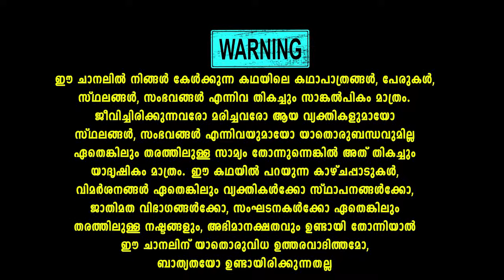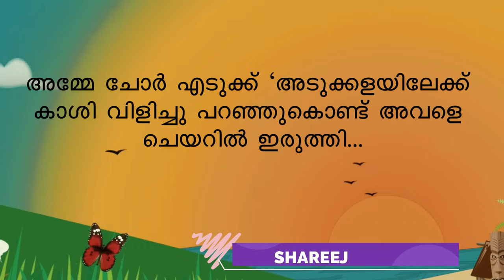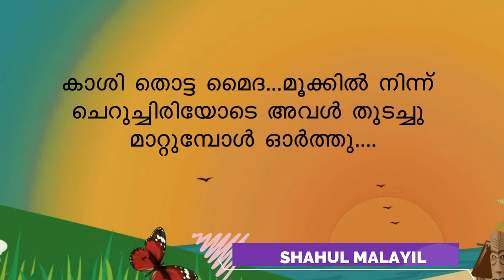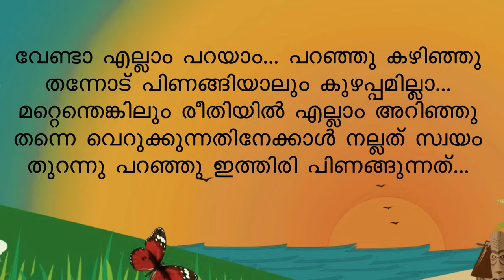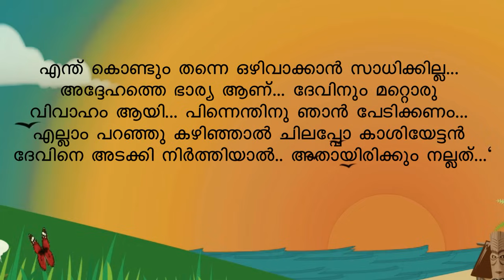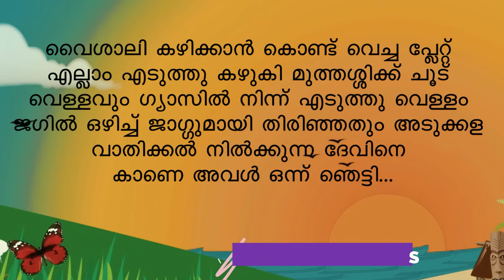താലി THALI PART 31 കാശി വൈശാലി പ്രണയം തുടങ്ങുന്നു SHAHUL MALAYIL NEW VIDEO 2022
അനിയനെ സ്നേഹിച്ച്‌ ഭ്രാന്തനായ ചേട്ടന്റെ ഭാര്യയാവേണ്ടി വന്ന നായികയുടെ കഥ
തുടക്കം മുതൽ ഒരു പാർട്ട് പോലും മിസ് ചെയ്യാതെ കാണുക തികച്ചും ഒരു ഫാമിലി
എന്റർടൈൻമെന്റ് സ്റ്റോറിയാണ് താലി .
എല്ലാ ദിവസവും 5 മണിക്ക് വീഡിയോ അപ്‌ലോഡ്
ചെയ്യുന്നതാണ് .നിങ്ങളുടെ വിലയേറിയ അഭിപ്രായങ്ങൾ കമന്റ് ബോക്സിലൂടെ രേഖപ്പെടുത്താൻ
മറക്കല്ലേ

താലി THAALI PART 31
Shahul malayil
Crazy girl
Malayalam story
Malayalam serial

shahulmalayilnew
whatsappstatus
shareej poonoor
MALAYALAM STORYS
ശാഹുൽ മലയിൽ
ഷാഹുൽ മലയിൽ
malayalam noval
audiobook malayalam
malayalam audio story